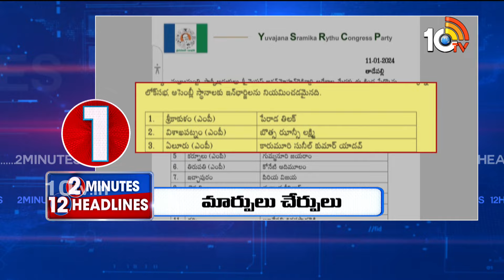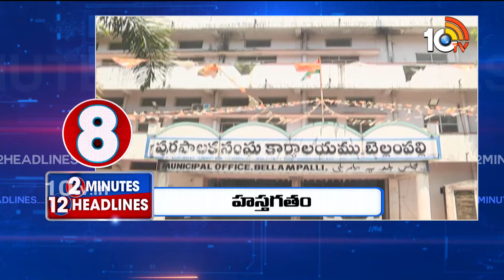2 Minutes 12 Headlines | 1pm | YCP 3rd List | Revanth Reddy Delhi Tour | Brs Vs Congress| Ayodhya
2 Minutes 12 Headlines | 1pm | YCP 3rd List | Revanth Reddy Delhi Tour | Brs Vs Congress| Ayodhya | 10TVNews

10TV is one of the Largest Content producing Telugu News Channel in Telugu States. Its one of the leaders in the production and broadcasting of un-biased and comprehensive news.
10TV offers round the clock coverage of latest breaking news and unique mix of news bulletins, current affairs and Entertainment programmes.
10TV Youtube Channel offers Latest News from Telugu States, Politics, Entertainment, Health, Sports Lifestyle, Devotional, National News, International News and lot more.!

హాయ్,
10టీవీ యూట్యూబ్ చానల్‌కి స్వాగతం. 10టీవీలో ప్రసారమయ్యే కథనాలతో పాటు ఆసక్తికరమైన మరెన్నో అంశాలను 10టీవీ యూట్యూబ్ చానల్లో మీకు అందిస్తాం. మా వీడియోలలో మీకు నచ్చిన వాటిని మాకు తెలియజేయండి. అలాంటి మరిన్ని కథనాలను మీకు అందించేందుకు ప్రయత్నిస్తాం. నచ్చిన వీడియోలను మరింత మందికి షేర్ చేయండి. చానల్‌ను సబ్‌స్క్రైబ్ చేయడం మరిచిపోకండి. ధన్యవాదములు.!